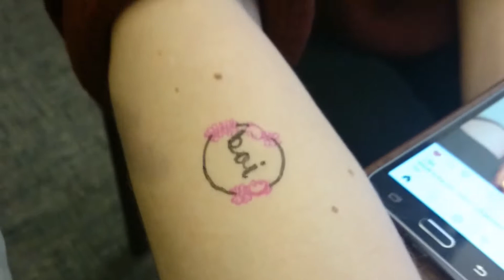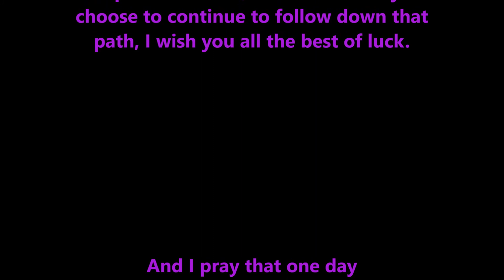My 2 years as a Drama Student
After two years of working alongside so many wonderful people, my drama course has finally come to an end. :'(

Can't believe I won't have to travel up to Eden Court every Saturday to spend 6 hours learning about something I am very passionate about.

I'm going to miss everything so much, but I know that we will all go on to do good things, and hopefully that will bring us together.

All the best x

Millie Saunders xxx